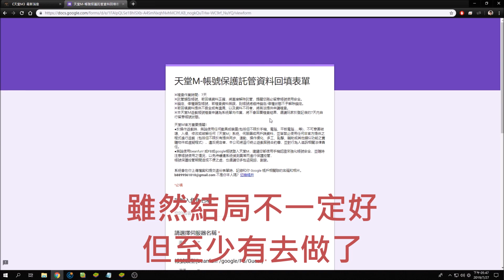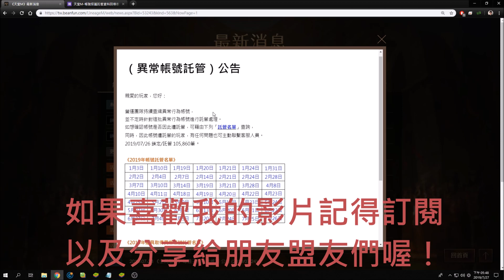【小屁】被鎖帳號??來討論如何預防及事後處理｜天堂m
Gamplex id：b889956
Line@：@jcc5976q